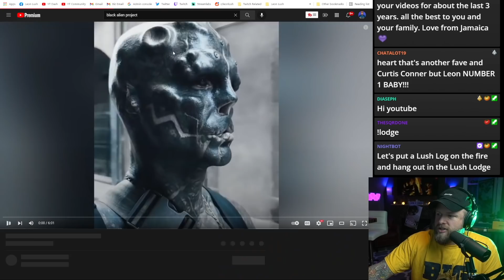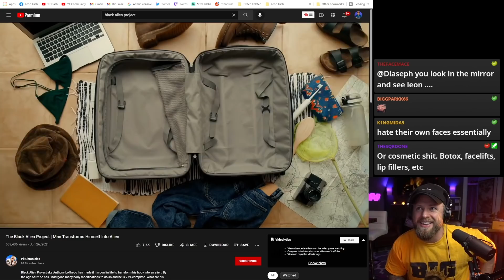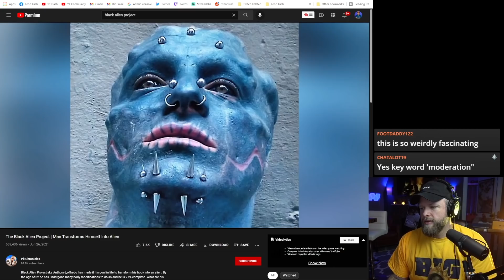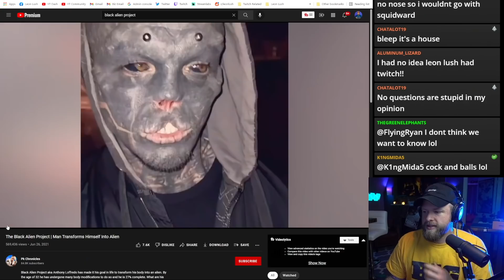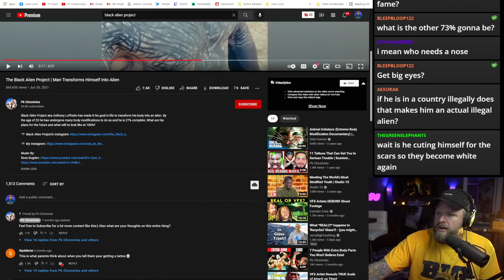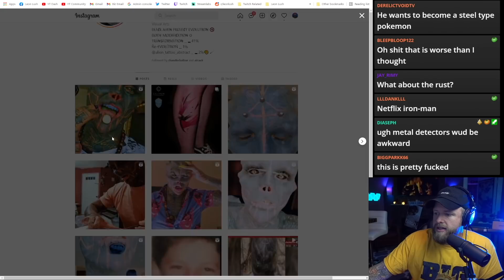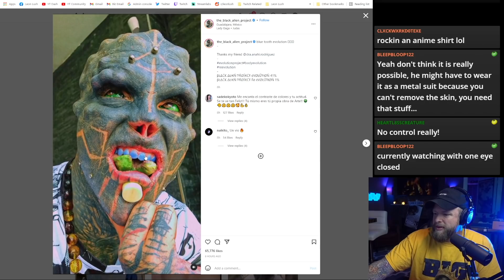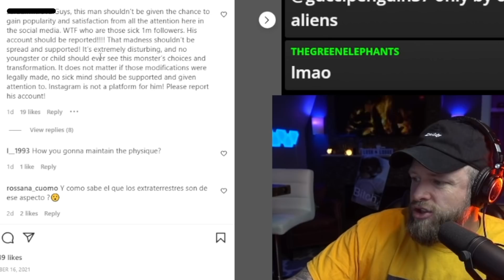Real Life Nightmare Fuel